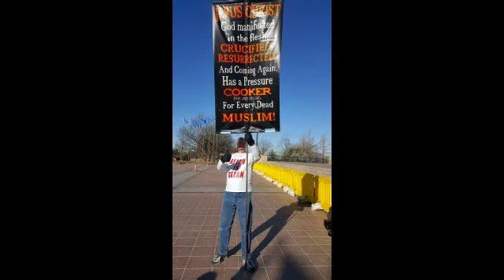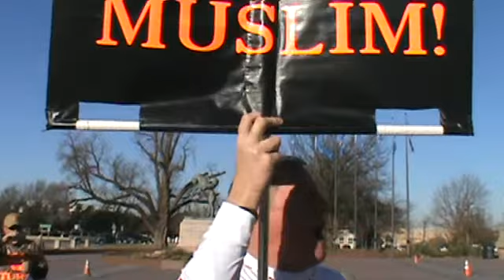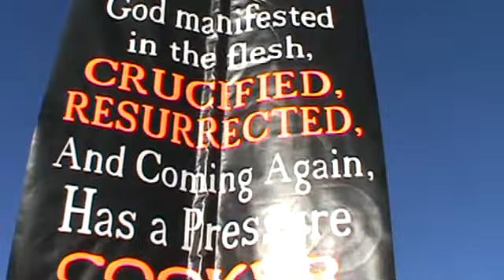Allah Is Impotent But God Has A Son, Christ Jesus.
Preaching The Second Annual Muslim Day, Call To Prayer at the Oklahoma State Capitol.
Why? "For God So Loved The World That He Gave His Only Begotten Son."